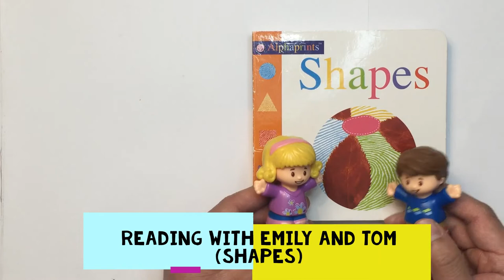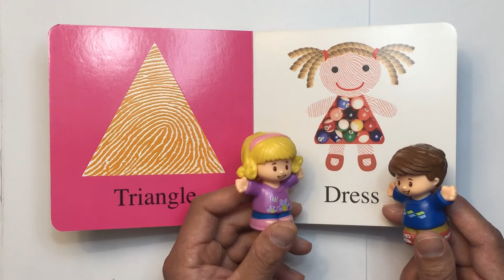Read aloud with Emily and Tom (Shapes 5/8)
Reading Shapes part series of the Alphaprints book set. With light animation making it simple fun and engaging to enjoy. Gogo sketcher